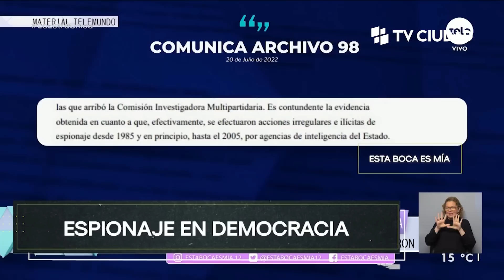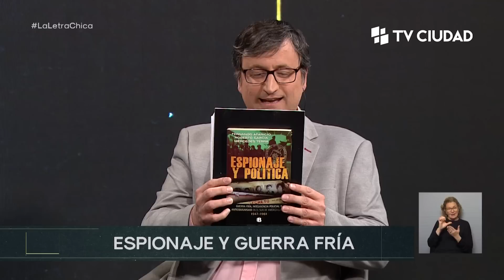La Letra Chica - Espionaje en Democracia